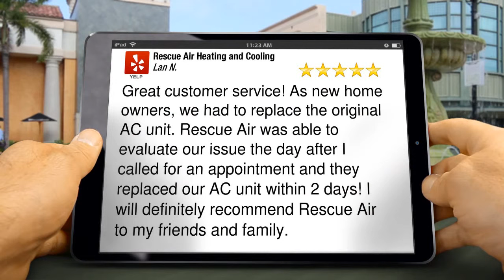Rescue Air Heating and Cooling Richardson Impressive Five Star Review by Lan N.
Excellent Rating

Great customer service!  As new home owners,  we had to replace the original AC unit. Rescue Air was able to evaluate our issue the day after I called for an appointment and they replaced our AC unit within 2 days! I will definitely recommend Rescue Air to my friends and family.

Rescue Air Heating and Cooling
605 South Sherman Street
Richardson TX
75081